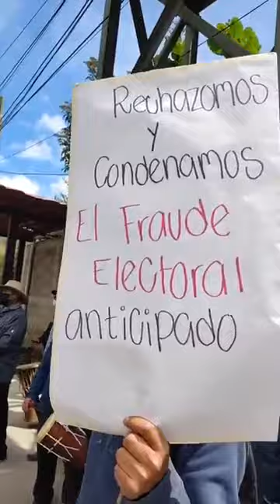ASI SE VIVE EL PARO NACIONAL DE GUATEMALA ANTE NO INSCRIBIR A THELMA CABRERA Y JORDAN RODAS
📽 Radio Victoria la Voz de los Pueblos